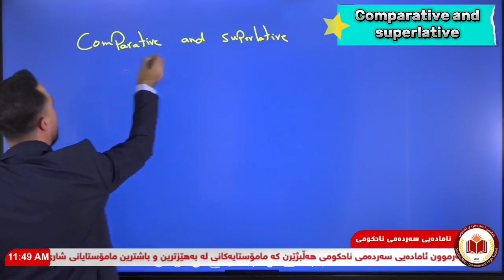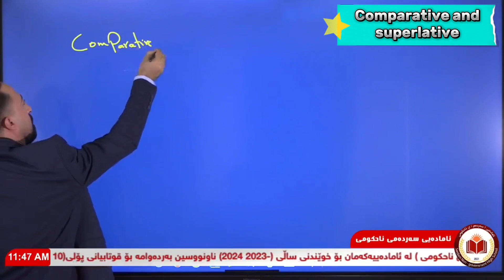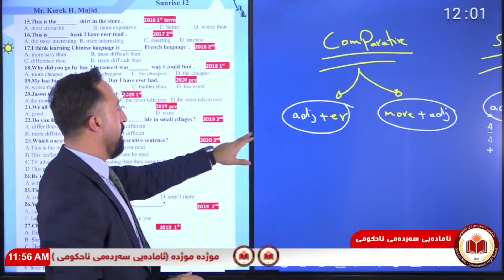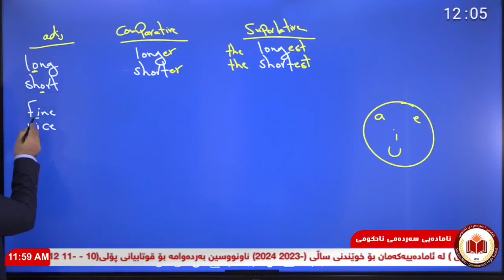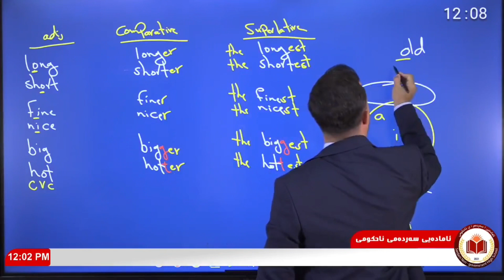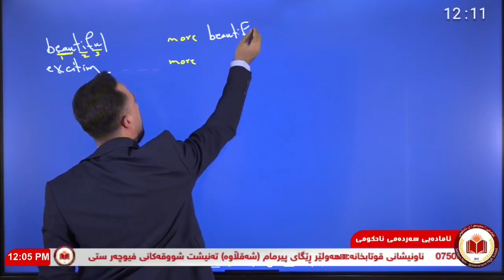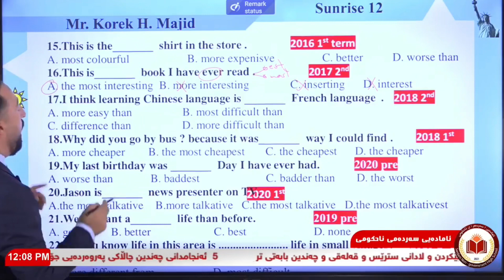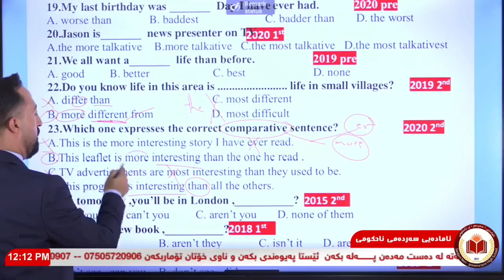Sunrise 12 - Unit one : comparative and superlative ( Mr.Korek hars )